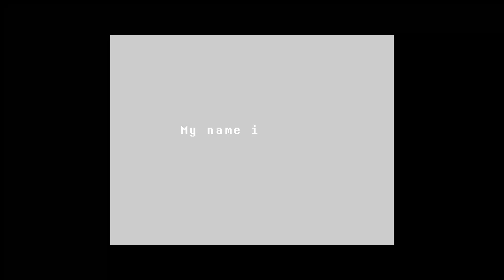Let's Play Undertale Part 6! Continuing through to Temmie Village!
This song at the end immediately bopped in my head for hours. So catchy!